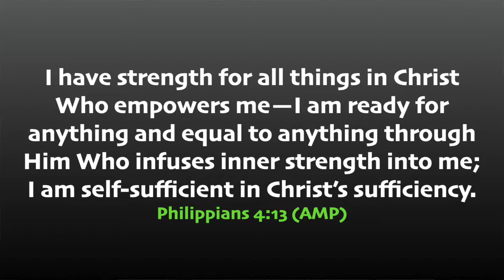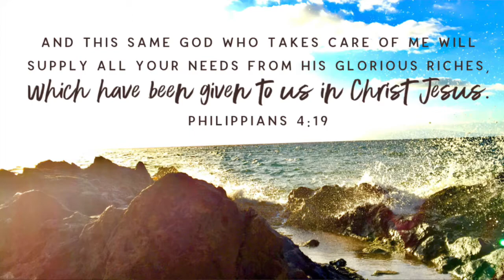Contented to intercede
We are rejoining our series that asks, “Is that in the Bible?” There are two phrases from Philippians 4 that we consider in this video:
—I can do everything through Christ.
—My God will supply all my needs.

Are those phrases in the Bible? If so, are we using them in the right context?